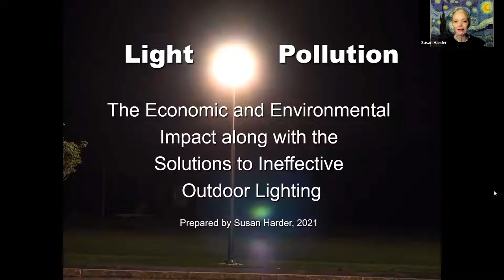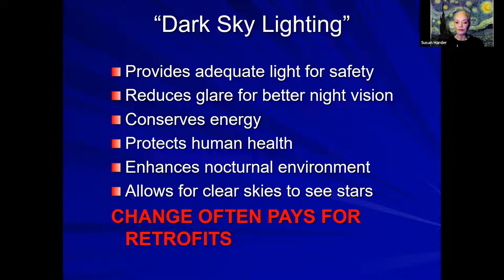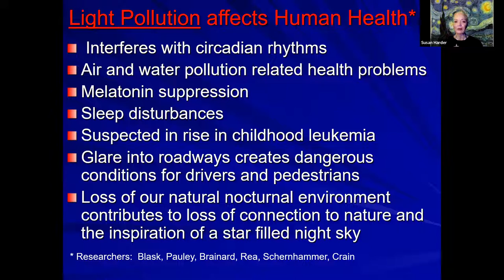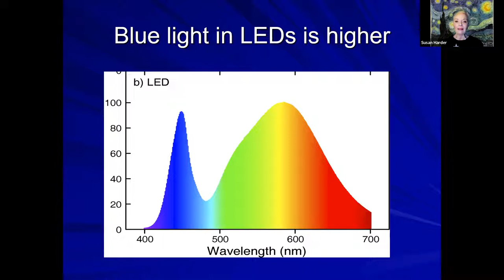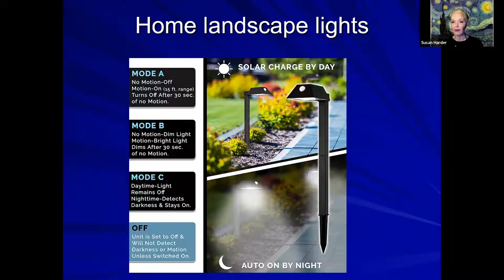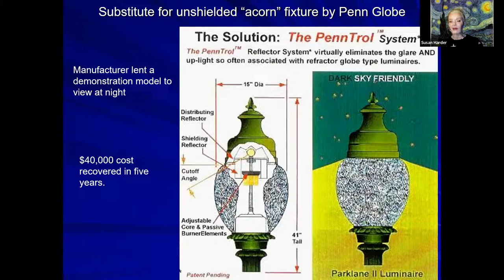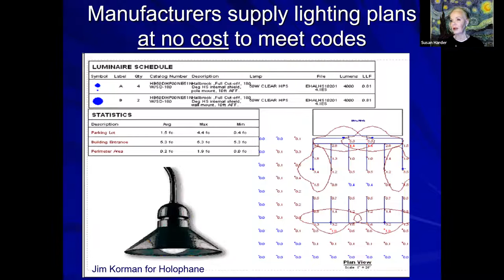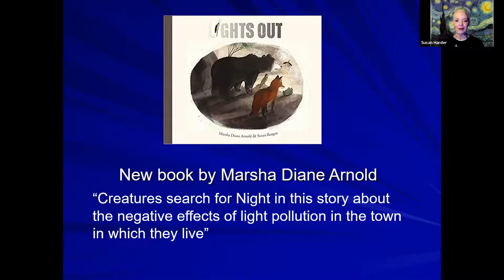The Benefits of Dark Skies to Long Island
Presenter: Susan Harder
Hosted by Hamptons Observatory and the Middle Country Public Library